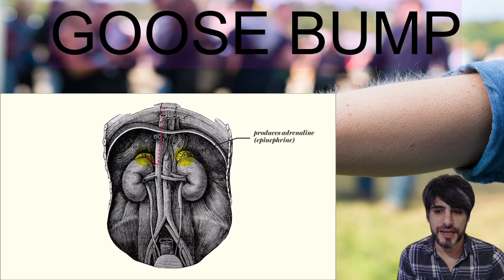Goose Bump ئاسەوارەکانی بیردۆزی پەرەسەندن لە لەشی مرۆڤدا بەشی سێهەم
لەشی خۆمان هێندە دەوڵەمەندە بە بەڵگە و مێژووی سروشتی هەر ئەوە بەسە بۆ ئەوەی لێی بکۆڵینەوە و بیردۆزی پەرەسەندن بسەلمێنین

ئەکەین کە بەرزبوونەوەی مووەکانە لە کاتی سەرما و مەترسی و سۆزداریدا Goose Bump لە ڤیدیۆی ئەمجارە باسی